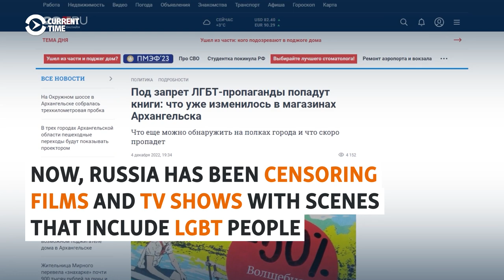Gay Couple Arrested In Russia For Romantic Blog Posts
A gay couple in the Russian city of Kazan has been detained for their romantic blog posts and charged with spreading LGBT propaganda. Arrested on April 5, Gela Gogishvili is facing a $2,500 fine and Haoyang Xu is awaiting deportation to China.